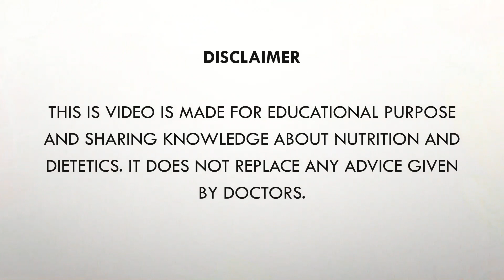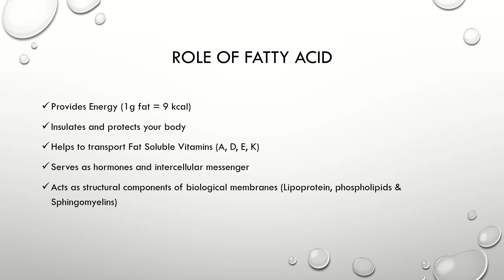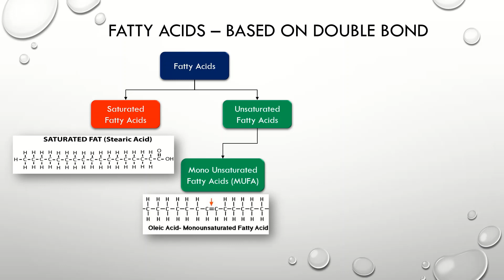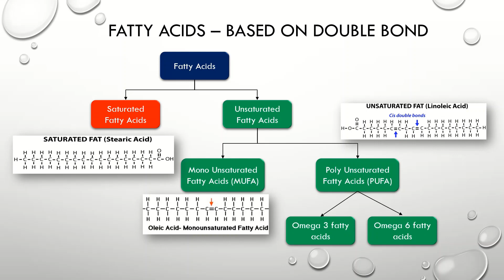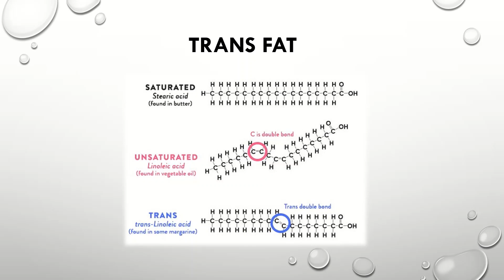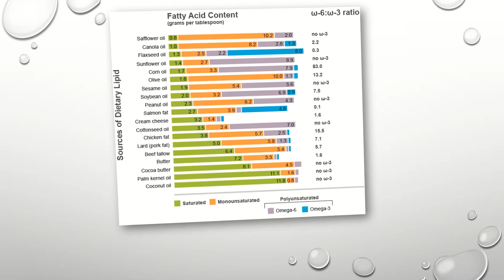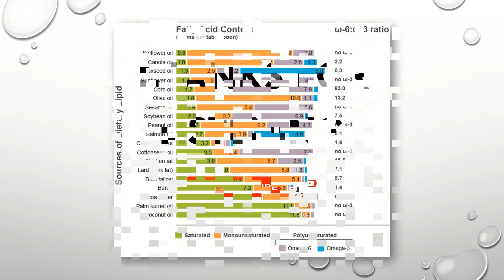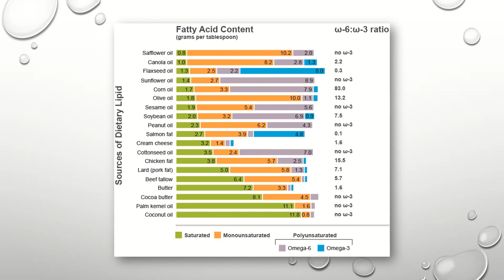Saturated Fat Vs Unsaturated Fat vs Trans FAT # Tamil #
Hello Everyone
In this Video you can learn the difference between Fats...How it functions on your body!!!

And we are here to help you !

Also please drop your valuable feedback in the comment section.